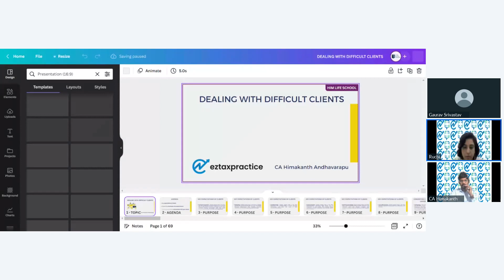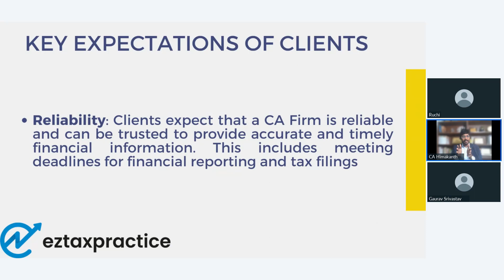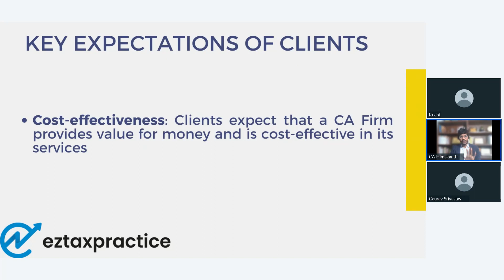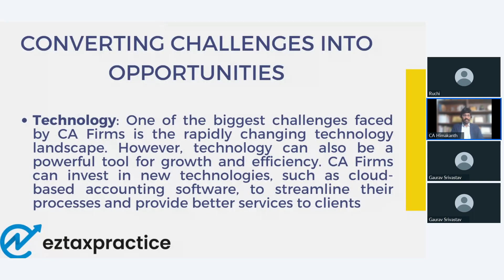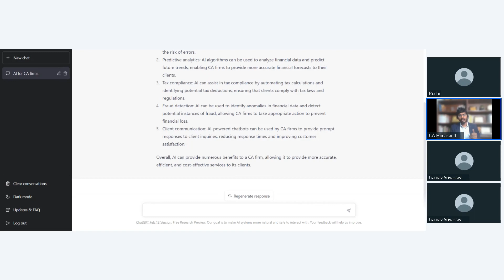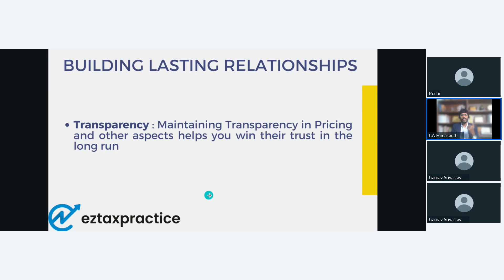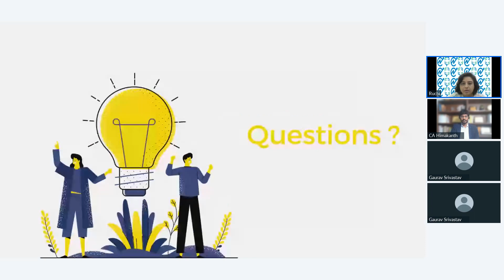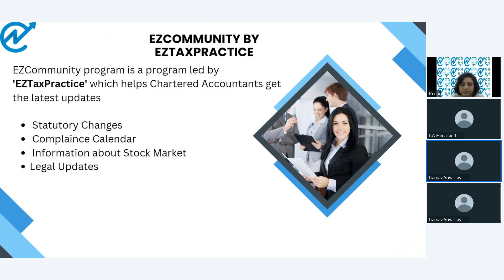How to deal with difficult clients Feb 25 2023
Dealing with a difficult team when it comes to technology can be challenging. To address the situation, it's important to identify the root cause of the problem and establish clear expectations and goals for your team. Providing additional training and support can also help improve their skills. Don't hesitate to explore resources such as online tutorials, workshops or external training programs. Effective communication and team-building activities can also foster a positive work environment and help alleviate tension.

to enhance your client service experience!